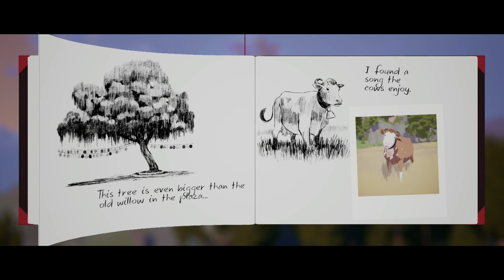Season: A letter to the future. - State of Play June 2022 Gameplay Trailer I PS5 & PS4 Games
Season: A letter to the future - for PlayStation 4 and PlayStation 5.